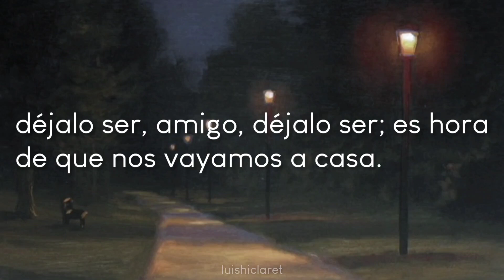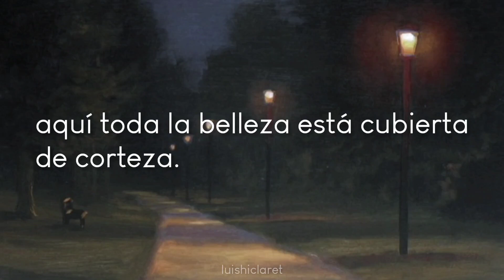перемотка (peremotka) - пора домой (hora de ir a casa) | Sub Español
traducción al español de la canción pora domoy de la banda rusa peremotka.

hermosa canción de peremotka, para variar. un grupo que conoce todo el mundo al que le gusta este tipo de música pero que tienen muchísimas canciones sin traducir. una menos.

bai.

lyrics:
Drug moy, ostavʹ etot nozh
Ty sdelal vsyo chto mog
Vybral drugikh na glavnyy roli nash bog
Nu i chtozh

Pozadi zakaty v odinokuyu nochʹ
Ty nikomu ne v silakh uzh zdesʹ pomochʹ
Otboy, drug moy, otboy
Nam pora domoy
Drug, nam pora domoy

Drug, nam pora domoy, domoy
Kak umel ty brosalsya c boy
I kak mog protaptyval putʹ
Khotʹ ne prozvali tebya zdesʹ geroy

Ty ne dal dusham zasnutʹ
Zdesʹ vsya prelestʹ pokryta koroy
Yeyo kto to drugoy razorvet
Nam pora domoy

no poseo los derechos ni de la canción ni de la imágen (créditos a quien corresponda)